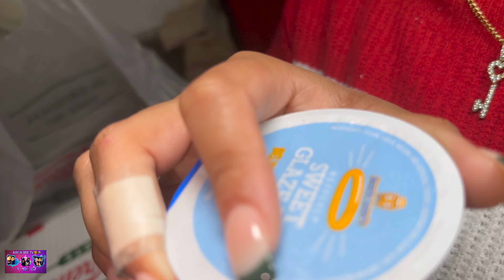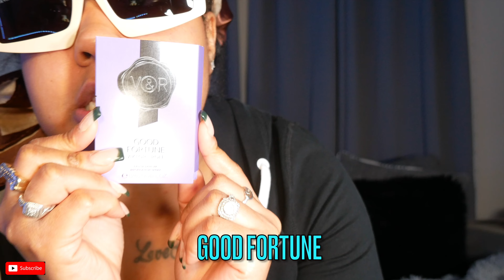Sephora Free Designer Perfume Haul (Free Birthday Perk Hack) Sampler Set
How to get free perfume

Drop a comment for a chance to win a FREE laptop just leave it with a 🍯 next to it best of luck !💪🏽🐝

PSN:Kashkay2020